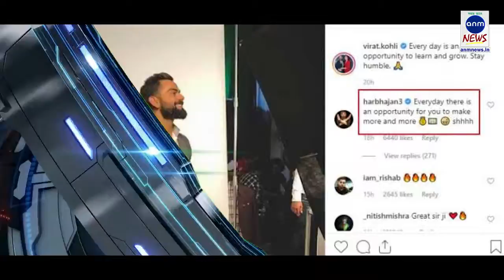দেখে নিন বেলার বুলেটিনে সেরা দশ খবর ANM NEWS